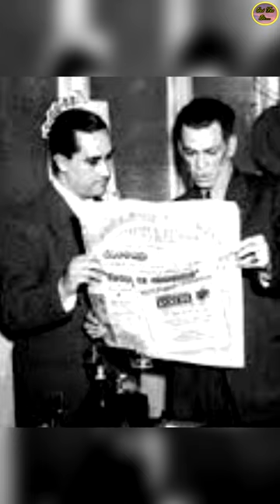Carlos Amador, El Esposo De Marga López Trajo A “Heidi” y “Candy, Candy” A México